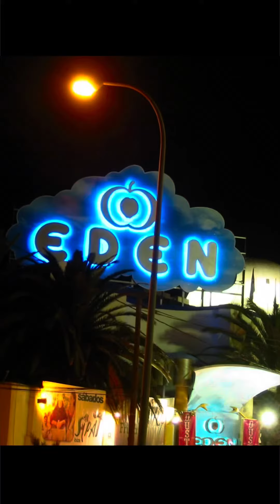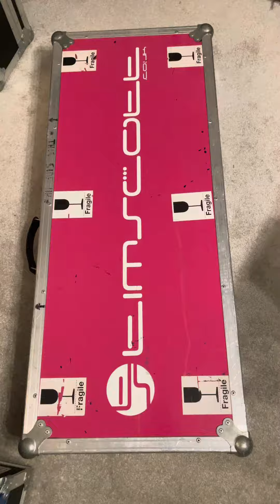The Story Behind My Sparkly Pink Fender Telecaster